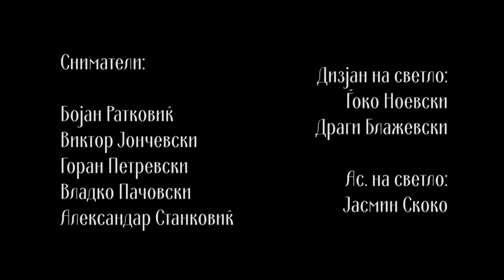Makedonski Narodni Prikazni - Cesniot Orac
Učestvuvaat:
Miše Avtarovski
Goce Todorovski
Vančo Petruševski
Vlado Dojčinovski
Dubravka Kiselički
Marija Spirkoska Ilijeska
Ljupčo Bojkovski

Režija:
Vlado Dojčinoski

Scenario:
Šenka Kolozova
Vančo Petruševski
Vlado Dojčinoski

Producenti:
Tomislav Kocevski
Zoran Dodevski

Organizator:
Momo Nikolovski

Snimateli:
Bojan Ratkoviḱ
Viktor Jončevski
Goran Petrevski
Vlado Pačovski
Aleksandar Stankoviḱ

Dizajn na svetlo:
Ǵoko Noevski
Dragi Blaževski

As. na svetlo:
Jasmin Skoko

Majstor na ton:
Tode Kocev
Vlado Ristanovski
Trajče Milanovski

Bum operator:
Dragan Davitkovski
Daniel Stamenkovski

Montaža:
Nikola Slavkovski
Bobi Stoimenovski
Dejan Tanevski

Grafički dizajn:
Denko Matevski
Darko Zdravkoviḱ
Nebojša Bogdanovski

Scenograf:
Olivera Fičoroski
Dimče Sekulovski

Rekvizita:
Dragan Kristev - Striko

Šminker:
Verče Blaževska

Kostimograf:
Nikolona Talevska

Blagodarnost do:
Sv. Pantelejmon, s. Gorno Nerezi, Skopje
Markov Manastir, Sv. Dimitrija, s. Markova Sušica
Manastir Sv. Ǵorgija, s. Kučkovo

© Sitel Televizija - Site prava zadržani